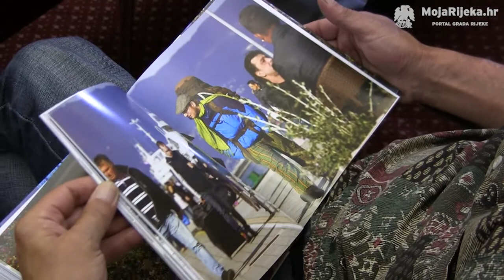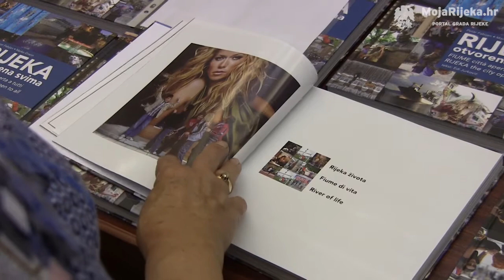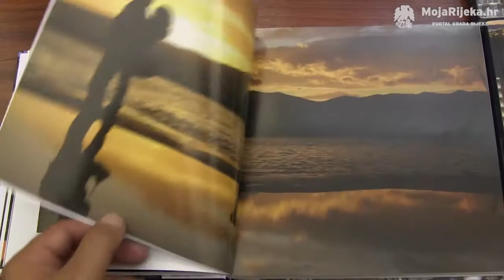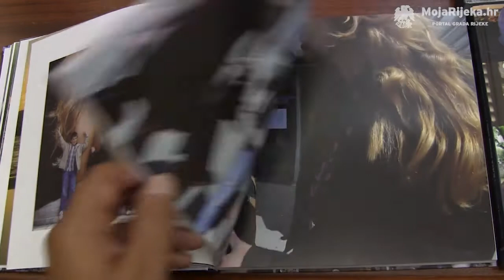MojaRijeka.hr - Predstavljanje fotomonografije Rijeka otvorena svima